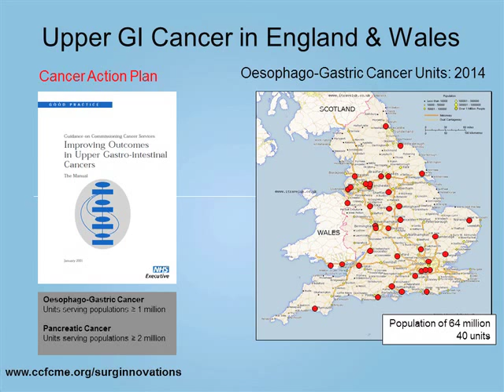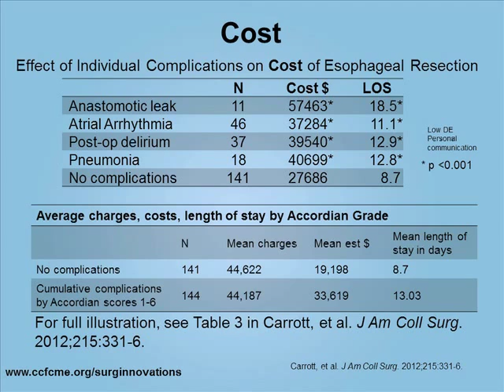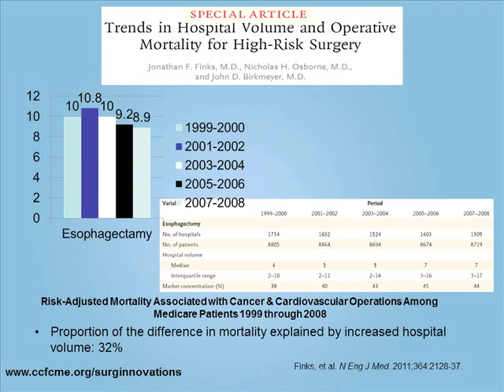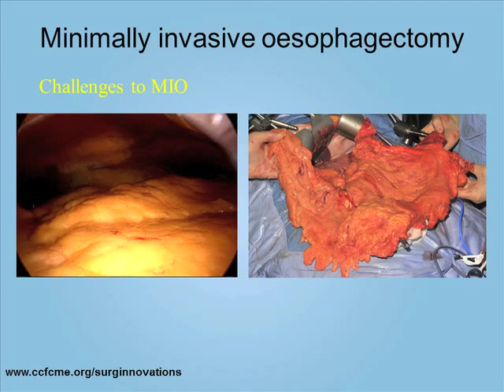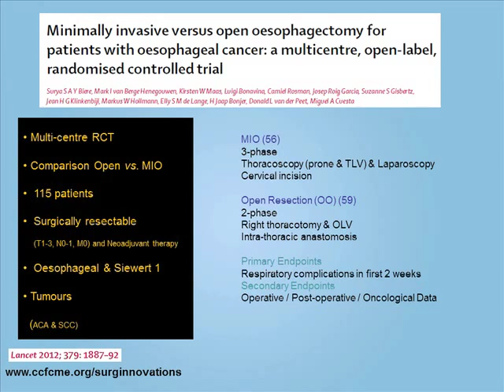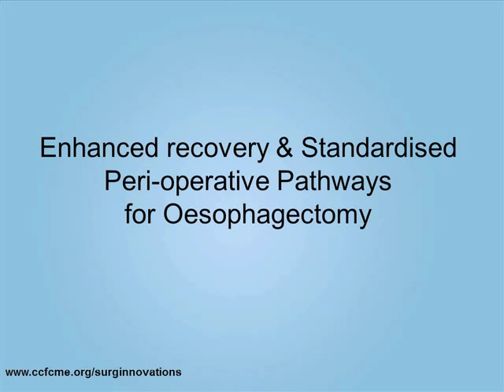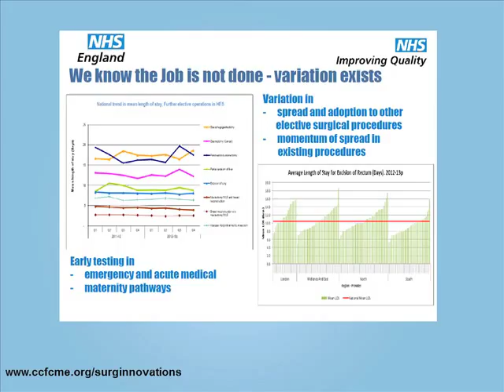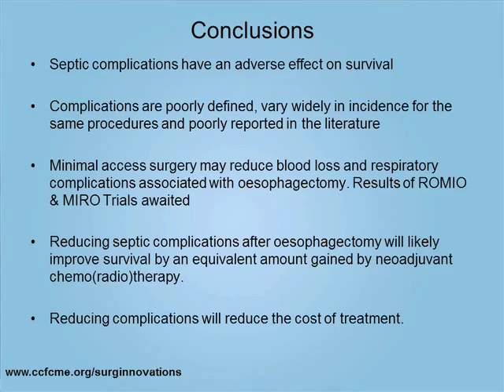Minimally Invasive Esophageal Cancer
The minimally invasive esophageal cancer webcast reviews minimally invasive esophagectomy, addressing the post-operative complications and potential benefits. to claim CME credit or learn more about the Innovations in Surgery series.

The esophageal cancer webcast features expert faculty members Dr. Michael Bailey of Minimal Access Therapy Training Unit; Professor Shaun Preston of The Royal Surrey County Hospital & Minimal Access Therapy Training Unit (MATTU); and is moderated by Dr. Adrian Park of Anne Arundel Medical Center.

The video was produced by the Cleveland Clinic Foundation Center for Continuing Education and the Cleveland Clinic Center for Surgical Innovation, Technology, & Education.

Interested in related CME education?